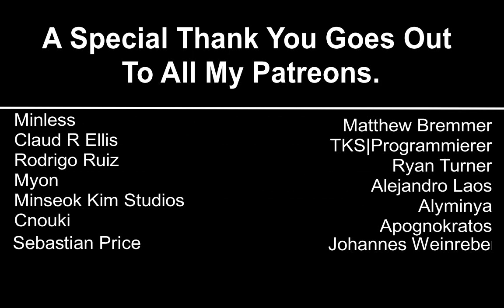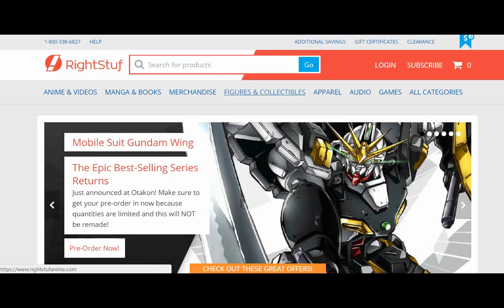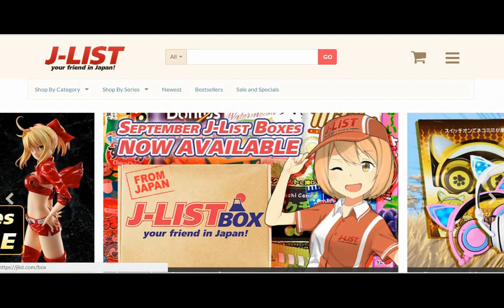JoJo's Bizarre Adventure: Stardust Crusaders Episode 36 Reaction ジョジョの奇妙な冒険 スターダストクルセイダース